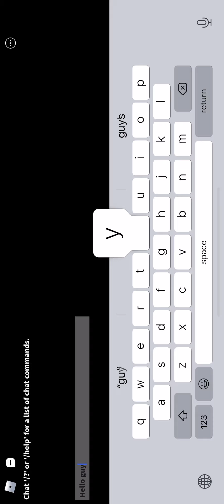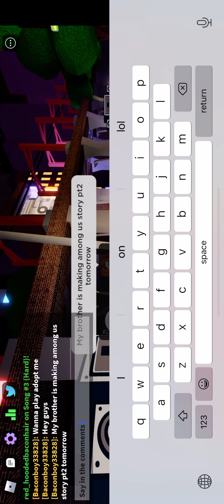Funky Friday my cam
My brothers rec stopped so he couldn’t have a cam he has been posting a lot so he’s storage is a bit full